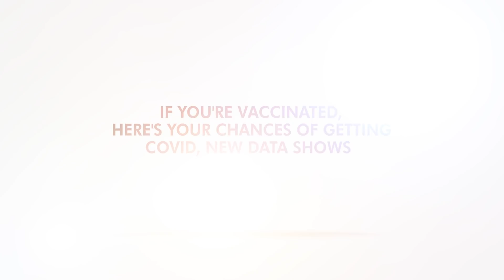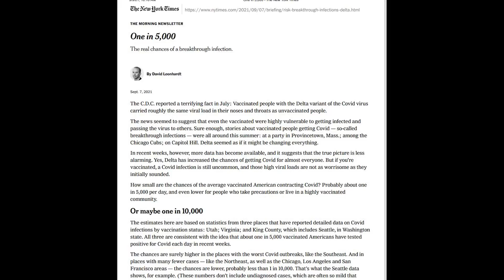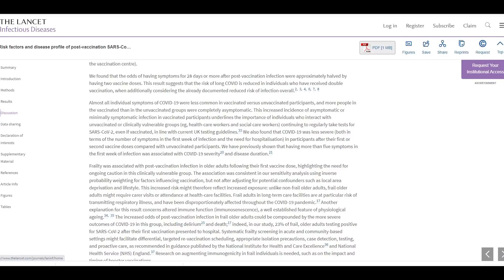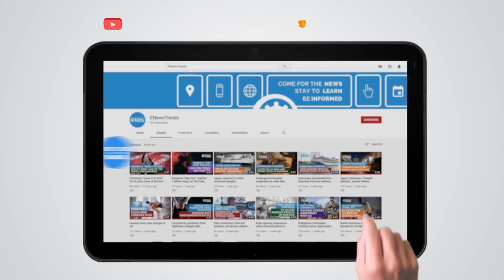If You're Vaccinated, Here's Your Chances of Getting COVID, New Data Shows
The ratio of a fully vaccinated person getting COVID-19 is very low.